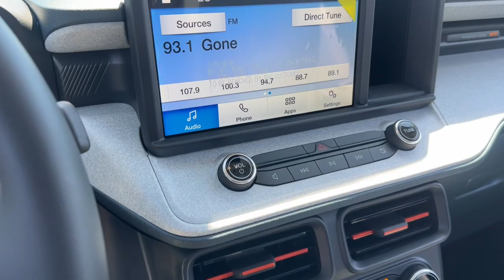2024 Ford Maverick XLT FWD SuperCrew Libertyville, Vernon hills, Palatine, Gurnee, Niles IL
New 2024 Ford Maverick XLT FWD SuperCrew available at Napleton Ford In Libertyville located in 1010 S. Milwaukee Ave, Libertyville, IL, 60048.

Please mention the stock# 4F327 when you contact the dealership for this vehicle.

Here is a wonderful   2024  Ford Maverick. This good-looking Maverick delivers daily-driver comfort and practical utility. From its well-equipped 4-door cabin to its impressive towing and hauling ability, this well-built compact pickup was designed with today's lifestyle in mind.  Don?t miss out. This stylish and capable Maverick won't last long.  Our team will give you an outstanding test drive experience. Stop in today!